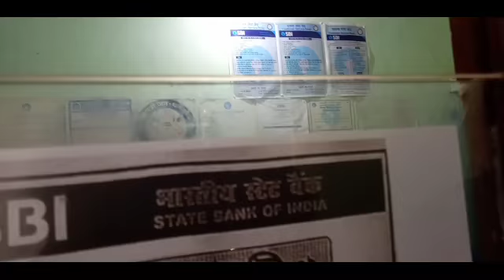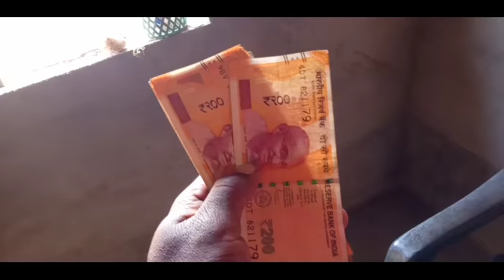Santali vlog video#bhabatosh saren#